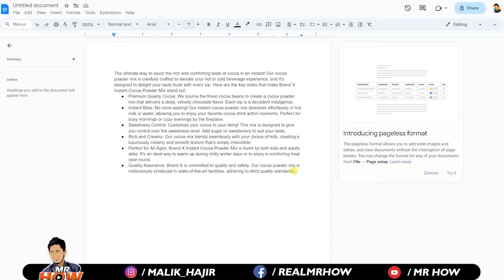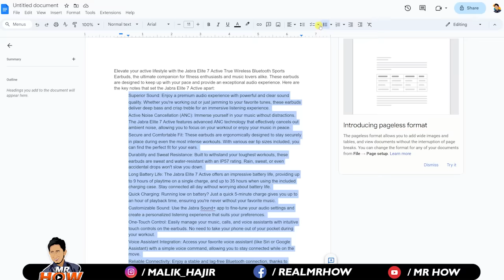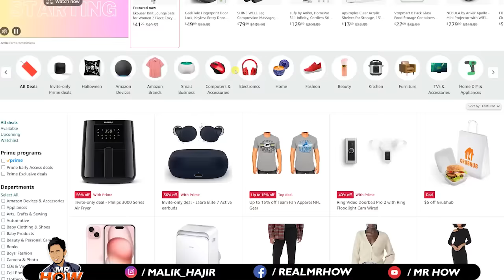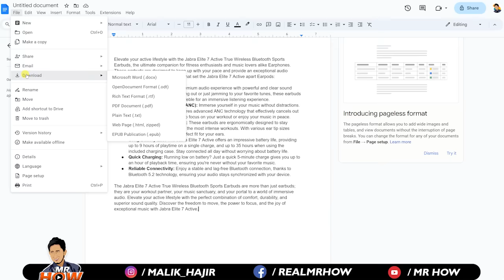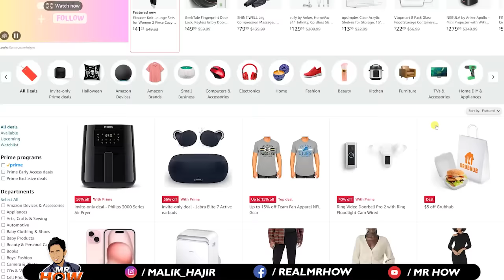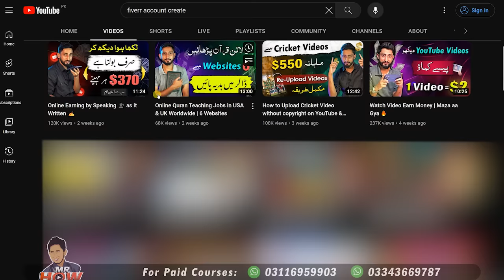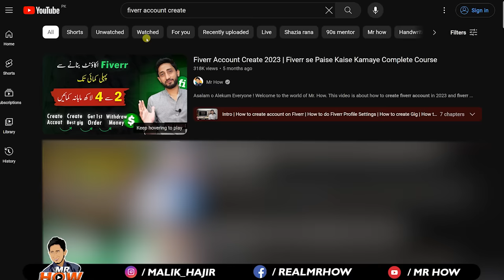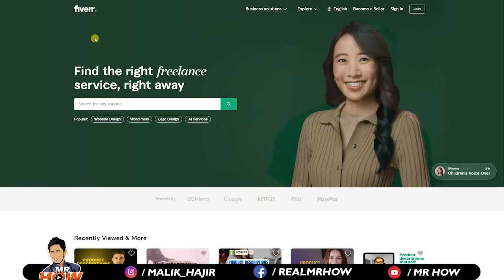10 to 12 Lines Online Writing Jobs from Home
Welcome to Mr How YouTube Channel. This video is about online writing jobs from home regarding products description writing.